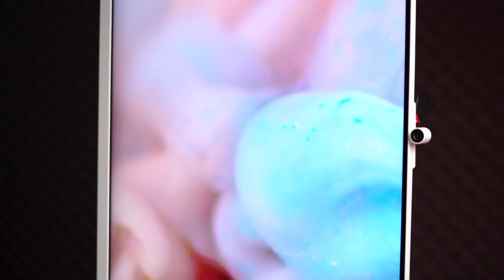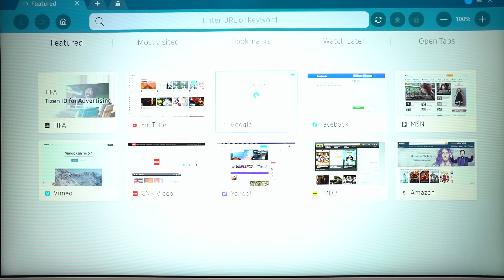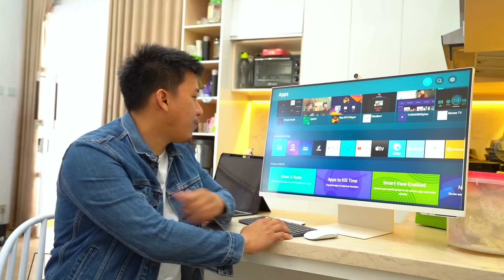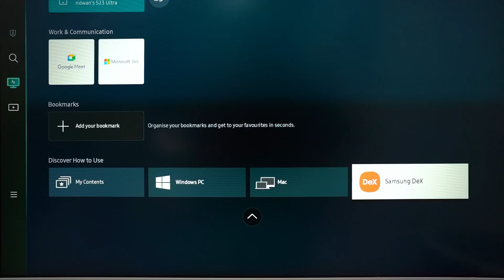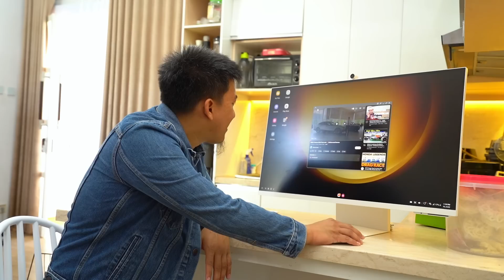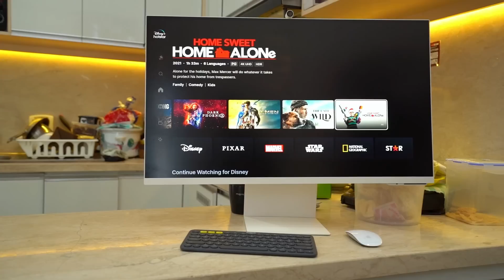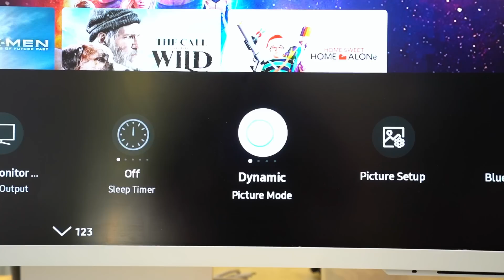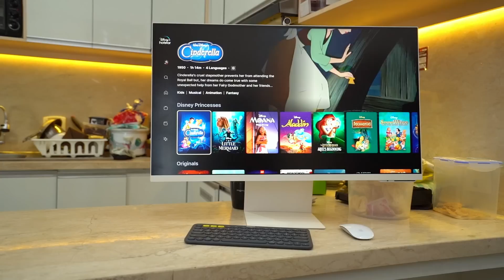MONITOR TERCANGGIH YANG PERNAH SAYA COBA: SAMSUNG SMART MONITOR M8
Harga terkini monitor samsung m8